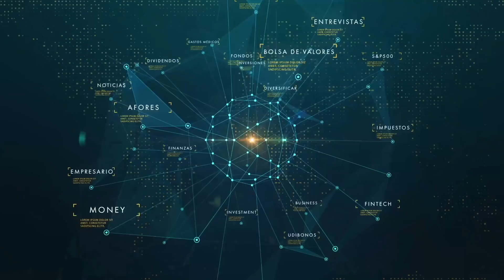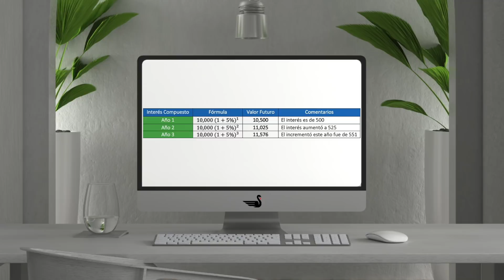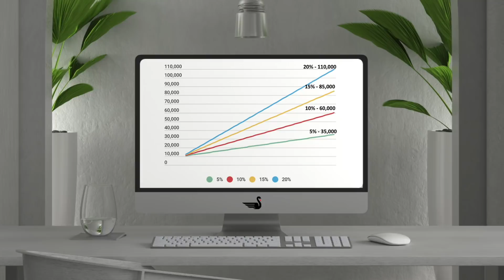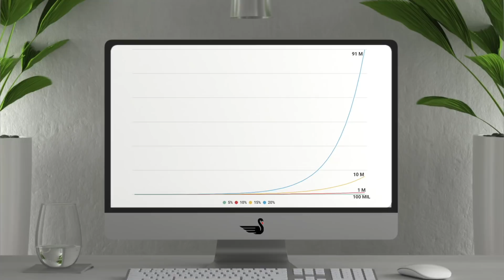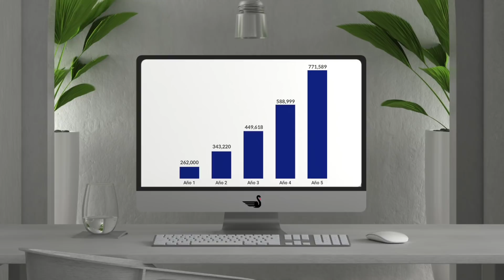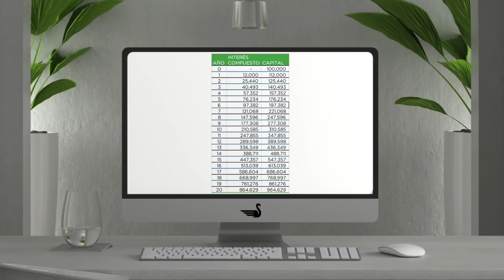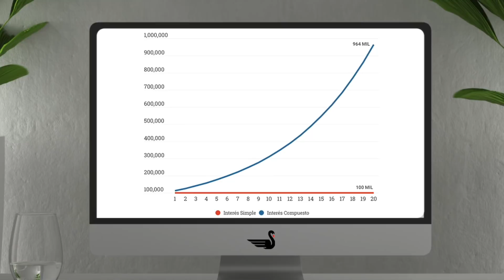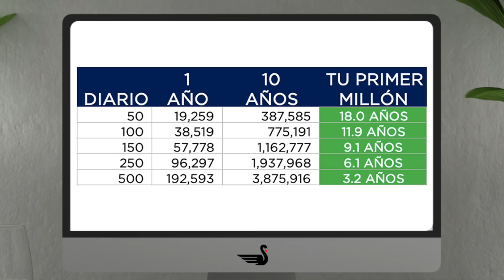GANA UN MILLÓN SIGUIENDO ESTOS PASOS.... INTERÉS COMPUESTO 😅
El efecto del interés compuesto es una herramienta muy poderosa en nuestras inversiones y finanzas personales. Veremos como utilizar este efecto de interés compuesto para ahorrar e invertir tu primer millón.

Contáctame para dudas y consultoría 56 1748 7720 - Manolo

1- Únete al Grupo de Face: INVERSIONISTAS LAGO DE LOS BUSINESS
2- Tips Diarios en el Instagram @ellagodelosbusiness

Me encanta compartirte información, este video expresa mi experiencia y opinión con fines informativos, recuerda que cada caso es único por lo que NO es un consejo financiero personalizado. Para ello acércate con un asesor financiero autorizado por los reguladores que analice tus circunstancias personales.